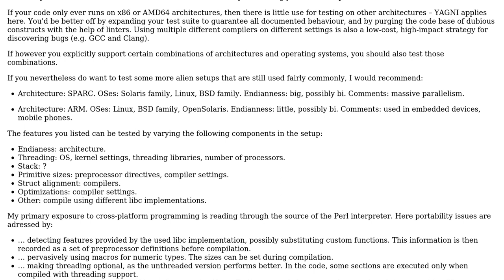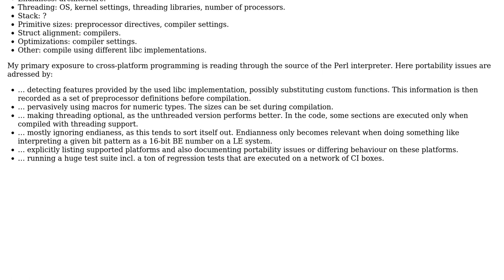Software Engineering: Processor architectures for testing C/C++ portability (2 Solutions!!)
Software Engineering: Processor architectures for testing C/C++ portability

With thanks & praise to God, and with thanks to the many people who have made this project possible! | Content (except music & images) licensed under CC BY-SA | Music | Images & others | With thanks to user JBRWilkinson user ideasman42 user amon and the Stack Exchange Network Trademarks are property of their respective owners. You are responsible for your own actions.